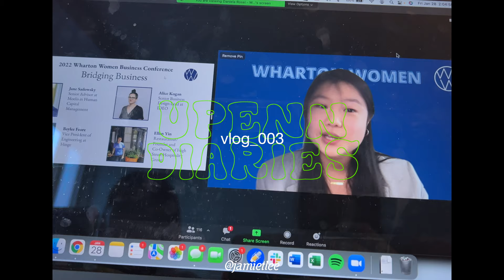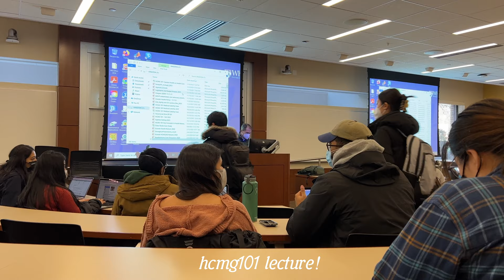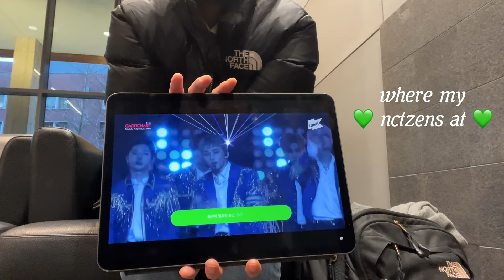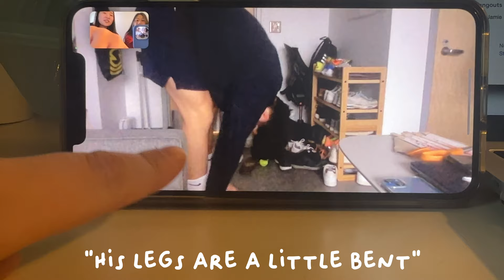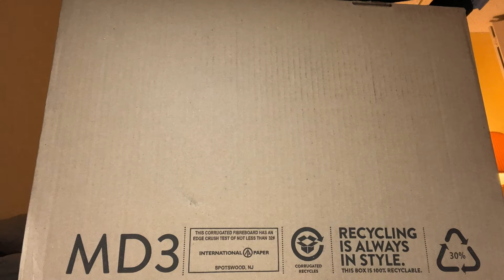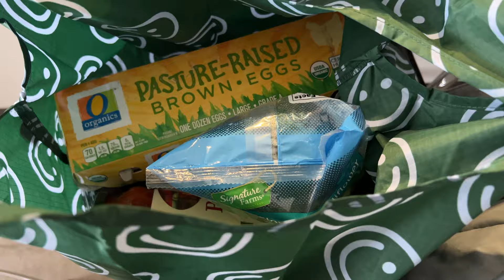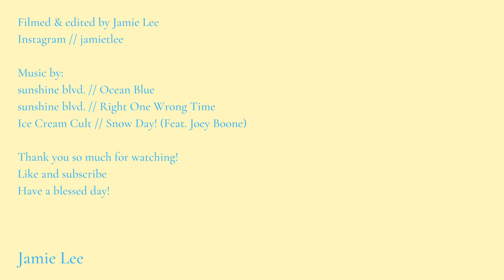week in my life at upenn | last few days of January, snow day, cooking with friends, week in my life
๑(◕‿◕)๑
I HOPE YOU ENJOY AND THANKS FOR STOPPING BY!